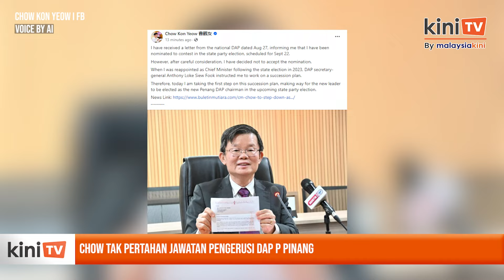Chow tak pertahan jawatan Pengerusi DAP P Pinang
Pengerusi DAP Pulau Pinang, Chow Kon Yow, tidak akan mempertahankan jawatannya dalam pemilihan parti itu tidak lama lagi.

Katanya, dia membuat keputusan tersebut selepas mempertimbangkan pelbagai aspek.